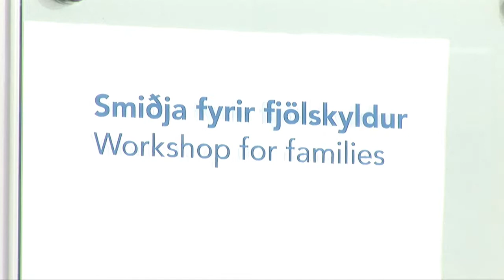Kjarvalsstaðir - Listasafn Reykjavíkur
Kjarvalsstaðir voru teknir í notkun árið 1973 en höfðu þá verið í byggingu frá árinu 1966. Arkitekt er Hannes Kr. Davíðsson en þetta er fyrsta byggingin á Íslandi sem sérstaklega er hönnuð fyrir myndlist. Auk tímabundinna sýninga á Kjarvalsstöðum eru þar eru reglulega sýningar á verkum Jóhannesar S. Kjarvals (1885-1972). Kjarval skipar sérstakan sess í íslenskri menningar- og listasögu sem einn ástsælasti listamaður þjóðarinnar fyrr og síðar.

Veitingar
Veitingasalan á Kjarvalsstöðum er lokuð tímabundið.

Verslun
Á Kjarvalsstöðum er safnverslun þar sem boðið er upp á úrval innlendra og erlendra listaverkabóka og sýningarskráa sem safnið hefur gefið út í gegnum árin. Þar er einnig til sölu ýmis gjafavara frá KRAUMI, gjafakort og eftirprentanir af kunnum listaverkum. Einnig afsteypur af verkum Ásmundar Sveinssonar. Verslunin er opin á opnunartíma safnsins.